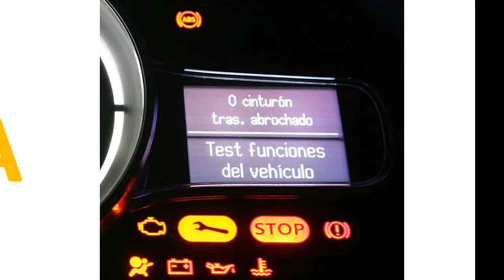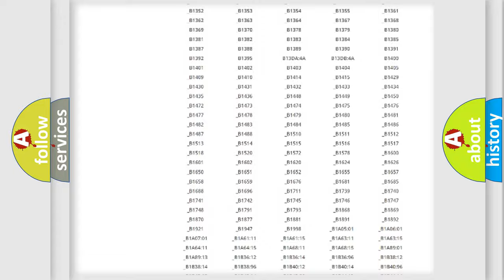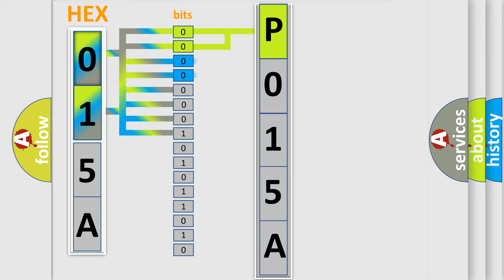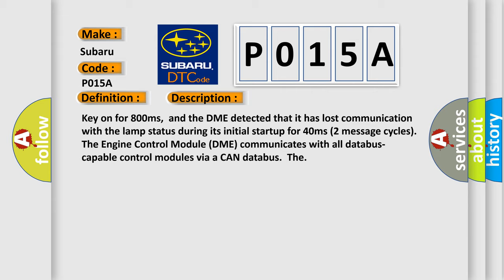DTC Subaru P015A Short Explanation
Contents:
0:21 Basic DTC analysis according to OBD2 protocol standard.
1:48 Insight into programming
2:58 A diagnostically understandable description of the Diagnostic Trouble Code
3:05 Basic error definition

Make:
Subaru
Code:
P015A
Definition:
Lost Communication With Lamp Status
Description: